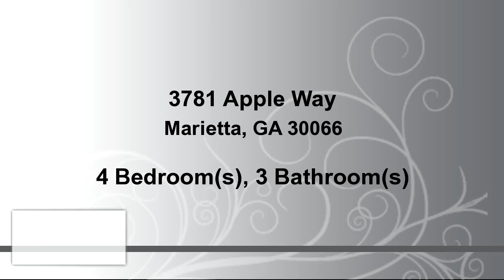Residential for rent - 3781 Apple Way, Marietta, GA 30066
Much sought after neighborhood in East Cobb! This home has it all,4 bedrooms, huge bonus room,great family room w/fireplace that overlooks a serene, level, private backyard.Large kitchen w/view to separate dining room & family room, garage leads directly into kitchen w/ceramic tile floors, big pantry, brand new SS Appliances, new bathroom vanities, new light fixtures, HVAC is brand new, hardwoods in foyer, office/living room, dining, new upstairs carpet installed in 2014! Bedrooms are all large with ample closet space!Big yard,plenty of room in this amazing home!

Bedrooms: 4
Bathrooms: 2 full and 1 half Bathrooms
Square Feet: 0
Price: $1,750

05/02/2017 03:10:03 am

Last modified: